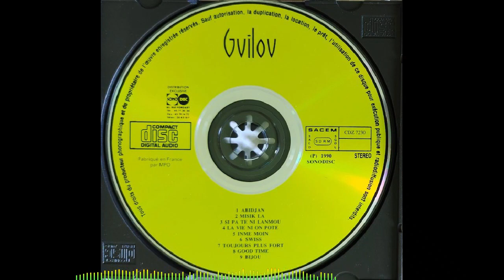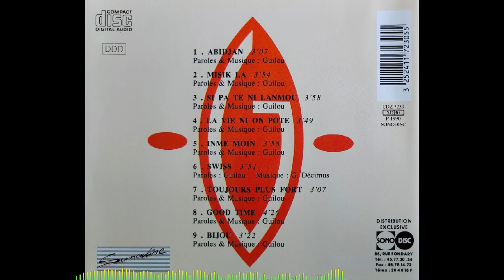GUILOU - Misik la 🪘🎹🎸🎺🎼🎧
👨🏾ARTISTE : GUILOU
🎶TITRE : Misik la
✍🏾 AUTEUR : Guy Adelaïde LAFAGES
🎼COMPOSITEUR : Guy Adelaïde LAFAGES
🎤INTERPRETE : Guy Adelaïde LAFAGES
📀ALBUM : -
🎚️LABEL : SONODISC
🎂SORTIE : 1990
🌎ORIGINE : GUADELOUPE